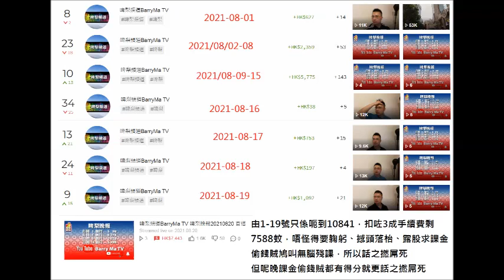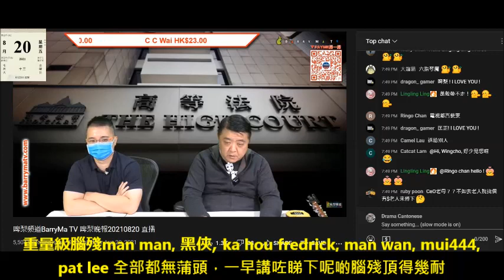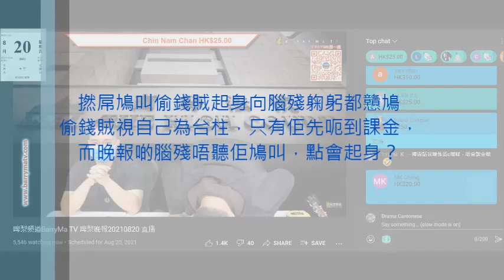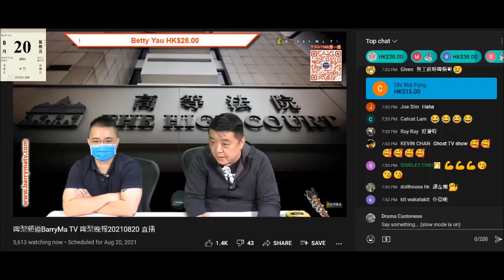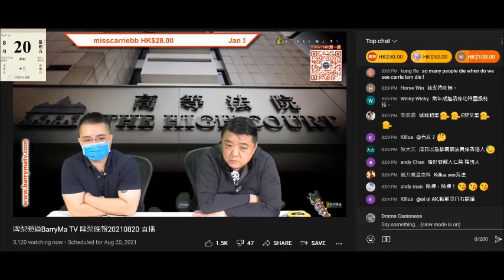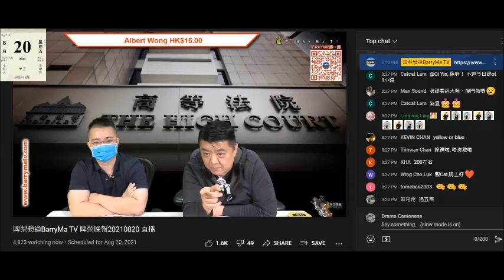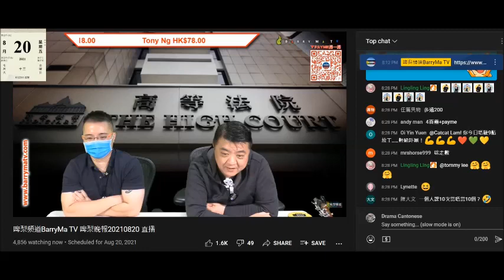20210820 啤梨晚報撚屌馬健賢又撼頭落枱又露股又躹躬求腦殘課金，仲鳩叫打女人偷錢賊林匡正起身，但條反骨偷錢賊啋撚屌都傻，完全唔郁，因為覺得自己係台柱，撚屌無咗佢唔得，撚屌攬件陀衰家自招惡果，抵死